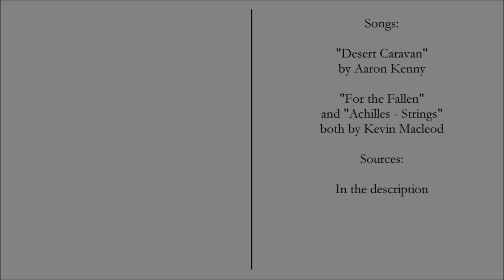History of the Ancient Mediterranean: Every Year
The ancient Mediterranean holds a vast amount of history, from Egypt to Rome the coasts of this sea are home to some of most advanced ancient civilizations.